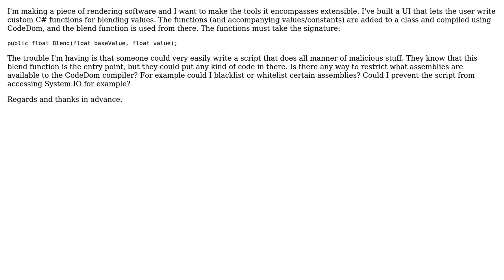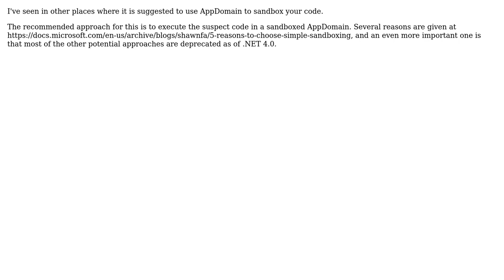Software Engineering: Custom C# Script and Security using CodeDom